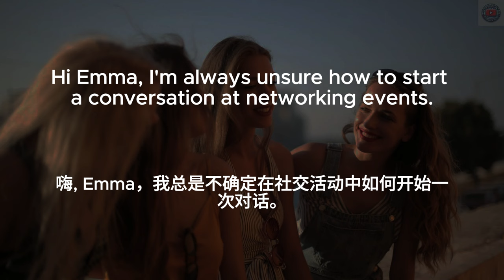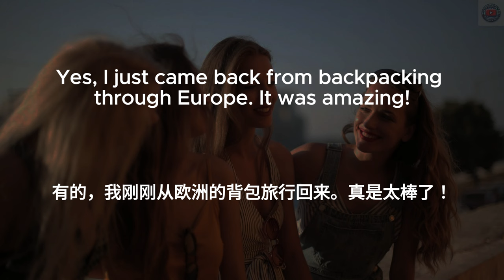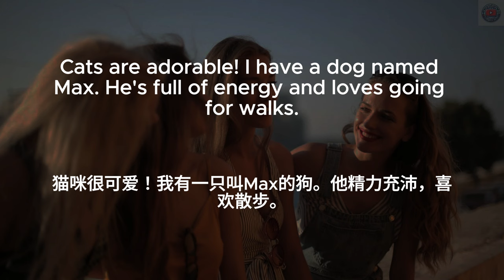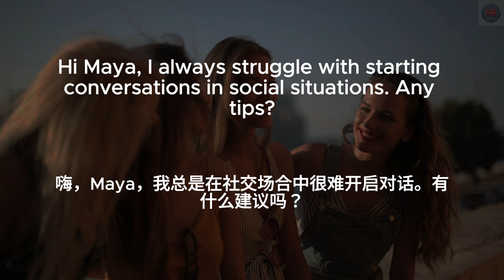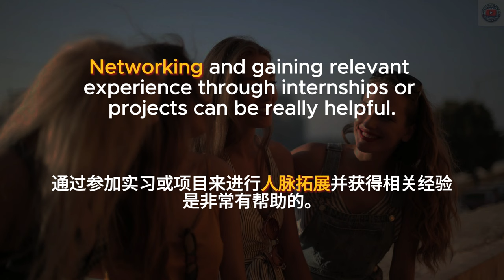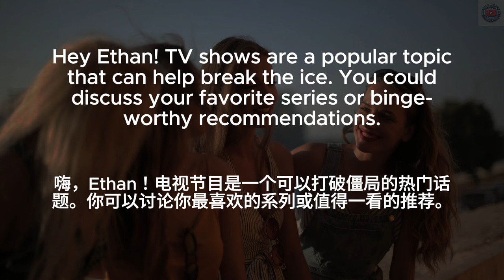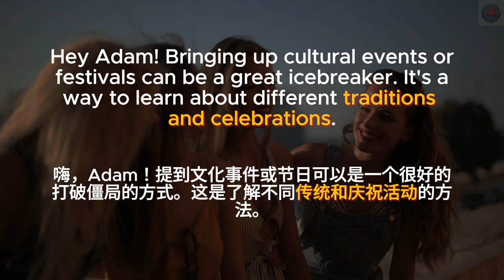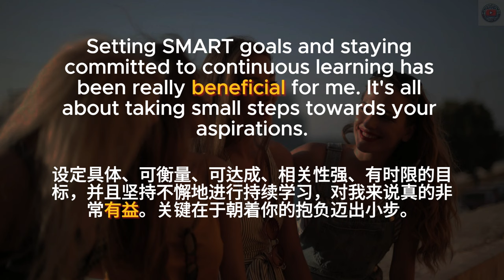▶ Listening Practice | Breaking The Ice | 找到共同话题 | 打破尴尬 | 反复朗读 | 加中文配音 | 听力训练 | 零基础 | Conversations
此版本适合初学者：
每个句子反复朗读：慢速英文---》中速英文---》中文---》常速英文。

▶ Listening Practice | Breaking The Ice | 找到共同话题 | 打破僵局 | 反复朗读 | 加中文配音 | 听力训练 | 零基础 | Conversations